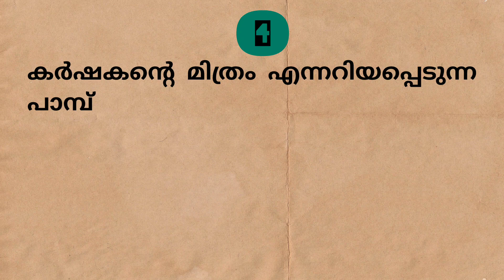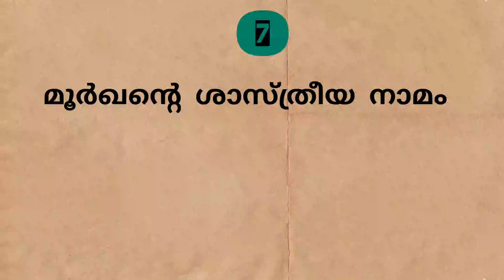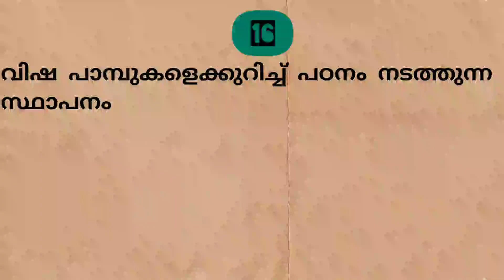പ്രസവിക്കുന്ന പാമ്പ് 🐍??Questions about Snakes ||പാമ്പുകളെ കുറിച്ചുള്ള ചോദ്യോത്തരങ്ങൾ